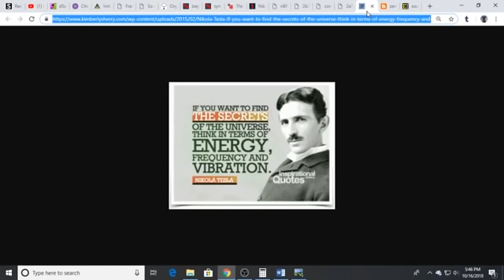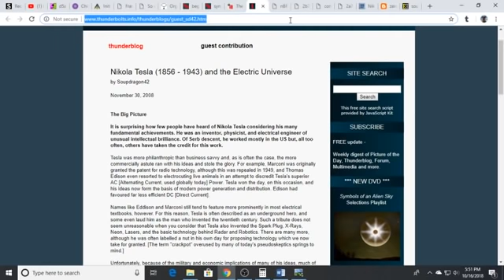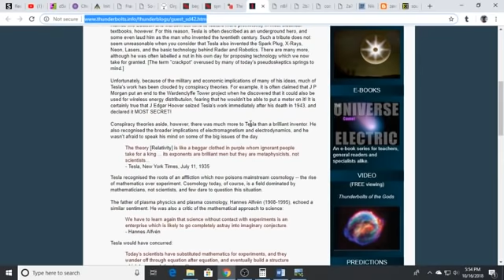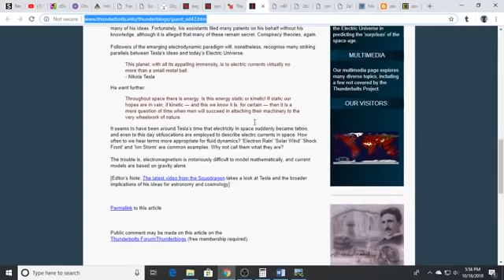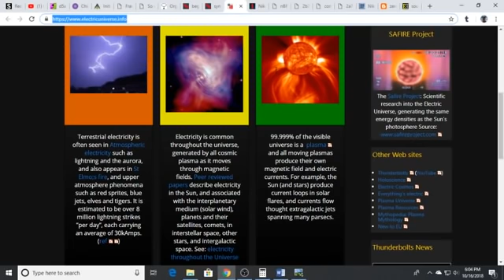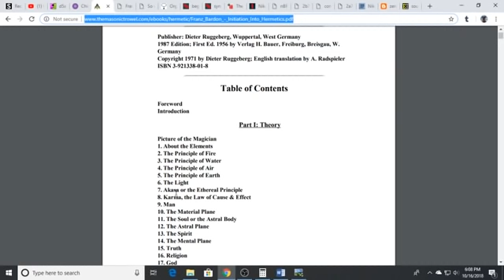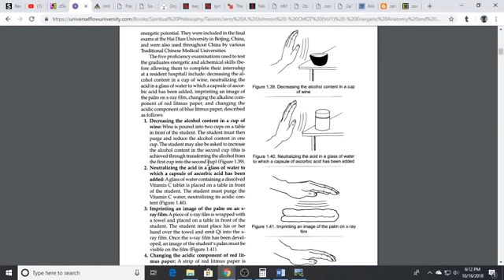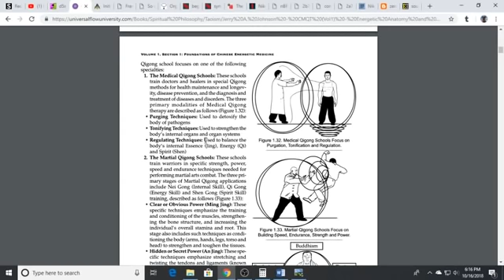Electric Universe-Thunderbolts Project*Tesla*Reich*Orgone*Medical Qigong*Hermetics*